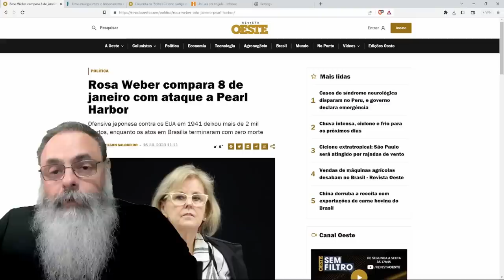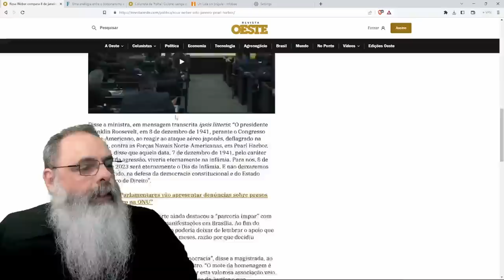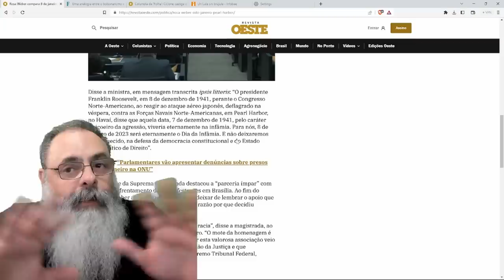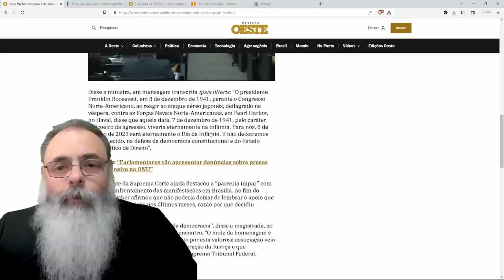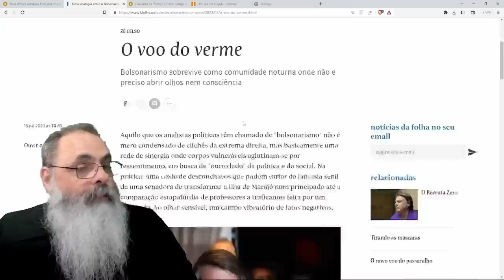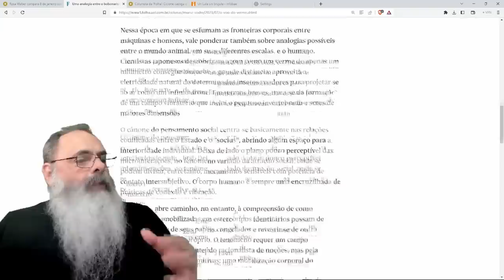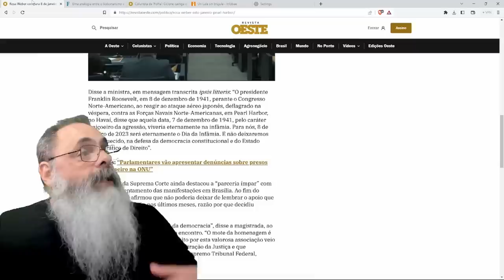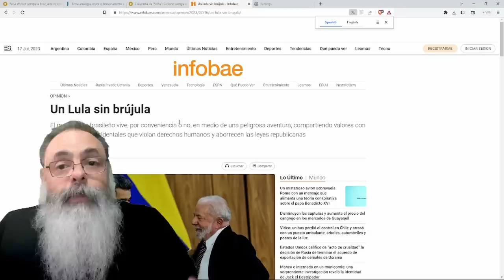ROSA WEBER compara 8 de JANEIRO com ATAQUE a PEARL HARBOR repetindo TÁTICAS usadas por AMERICANOS